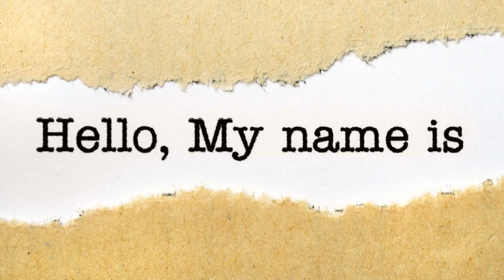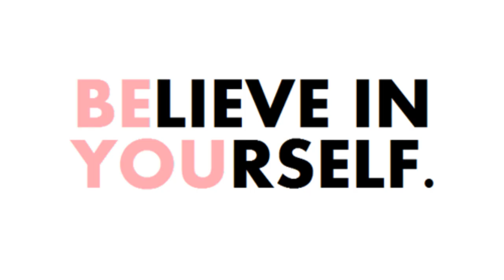6th Grade Survival Guide - Audrina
Created Spring 2023